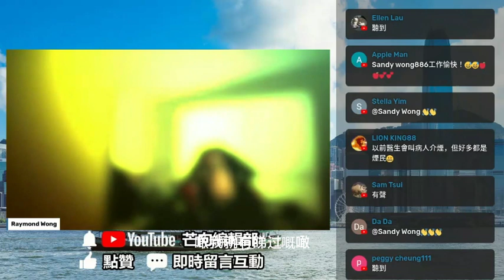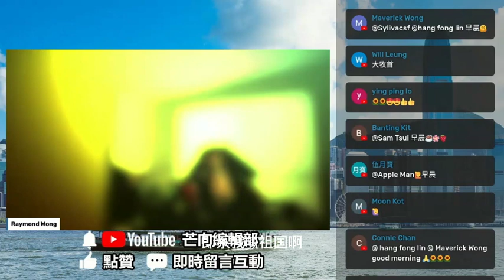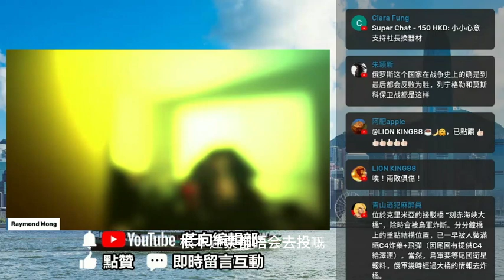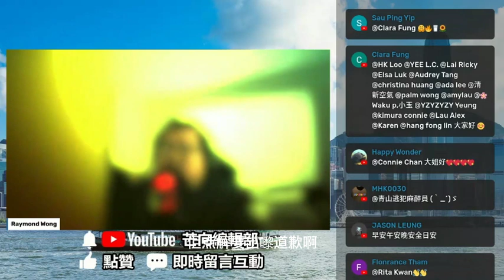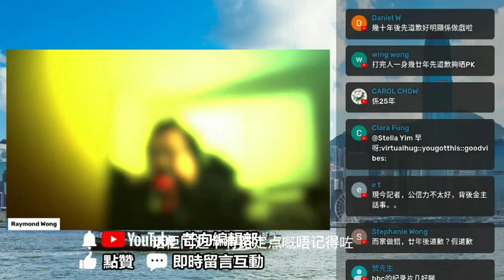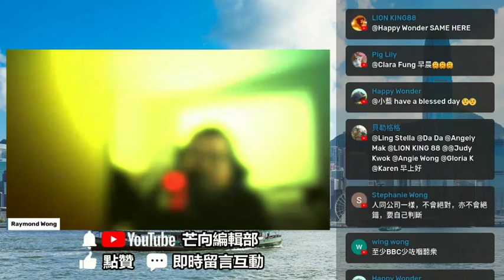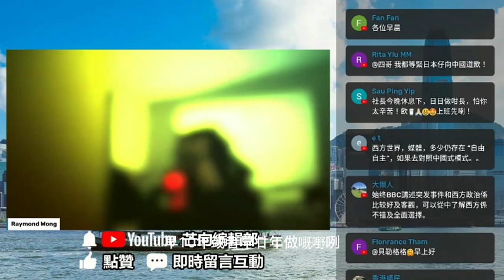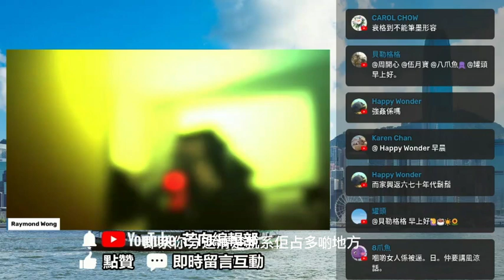20220824K 俄烏衝突升級在即！俄羅斯能勝利嗎？